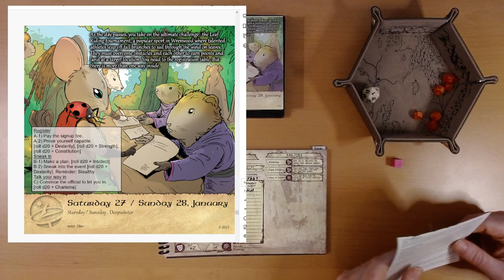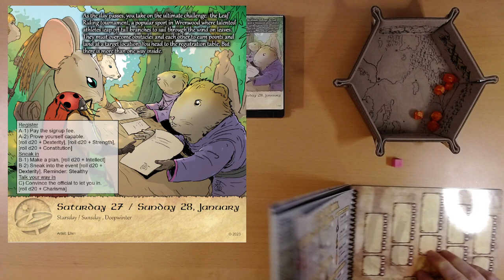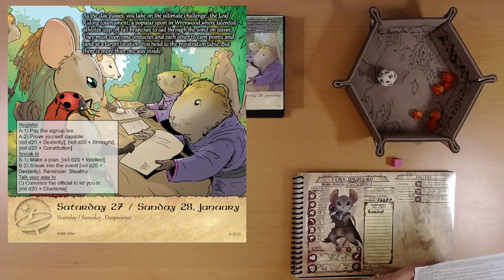2024 Quest Calendar Jan. 27: Why, Yes! I am Royalty. You Struck Me as Sharp-Eyed from the Start.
Wherein the heroine employs flattery to avoid paying a fee.